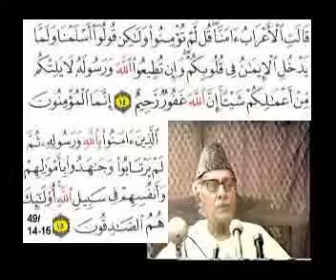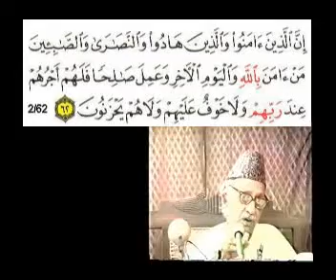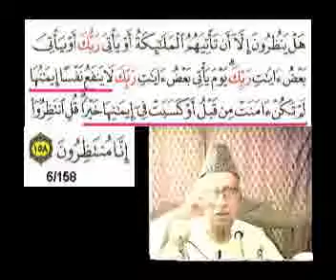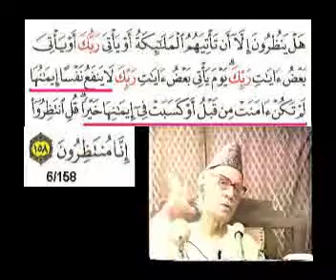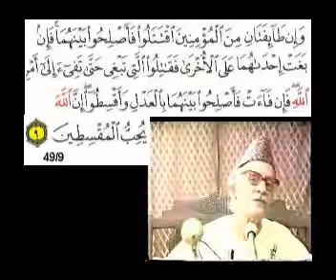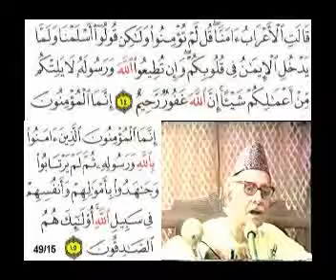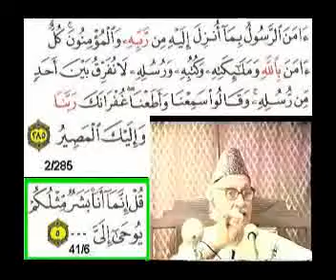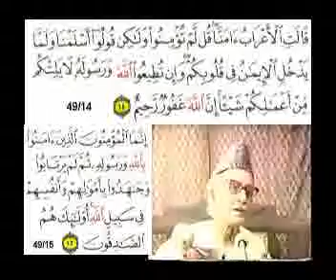Sura 49 Verse 14-15